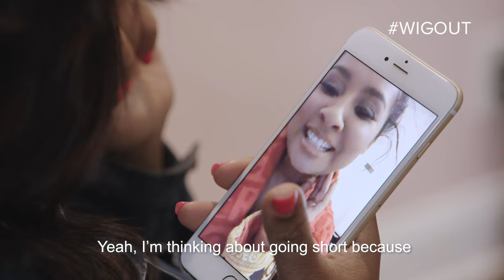Shekinah & Cliff Vmir Get Into A Heated Salon Argument On Gender Politics Ep. 7 | Wig Out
Cliff Vmir has to check Shekinah Jo when she accuses him of wanting to be a woman.